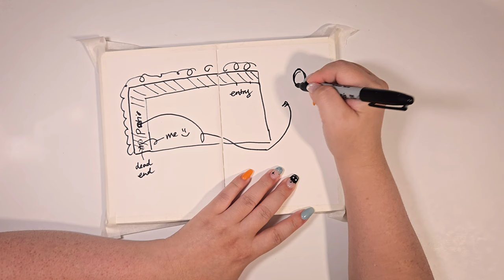I Came Face-to-Face with a REAL Ghost at Home!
Brace yourself for a spine-tingling journey as I recount my chilling encounter with a genuine ghost within the walls of my own home. Join me as I bring the story to life through vibrant watercolor paintings, capturing the eerie moments and the haunting atmosphere.

00:00 Spooky Storytime Watercolor Art
00:20 Drawing Spooky Watercolor Art with Sharpie Pen
05:25 Painting Spooky Watercolor Art with Daniel Smith watercolor

☆ Inspire me with ... ☆